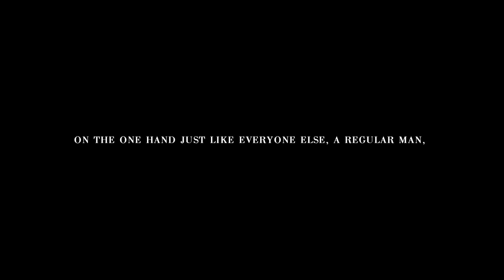Sultan Murad | So Far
Coloring: @NatSalvatoreTraductions